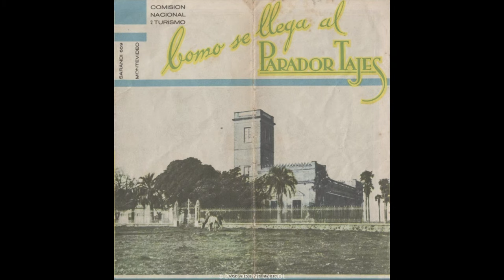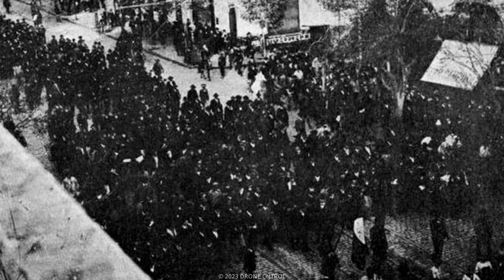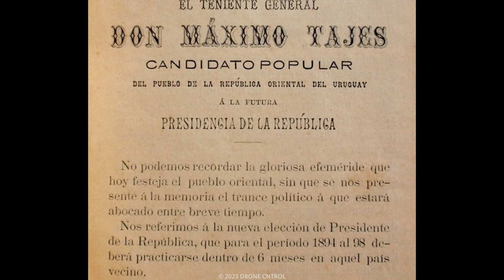Casona de TAJES - El Ex PRESIDENTE Construyó su CASONA en 1886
Episodio de DRONE CNTROL.doc donde recorremos la CASONA DE TAJES y conocemos la historia del ex Presidente Máximo TAJES que sucedió a Máximo SANTOS en el año 1886 luego de un episodio que no pudo tolerar.
Acompañanos a recorrer su HISTORIA

Los equipos que utilizamos para crear este contenido son DJI, encontralos en DJI URUGUAY